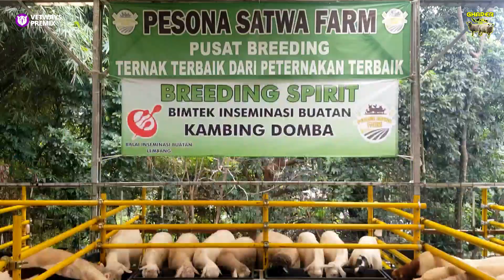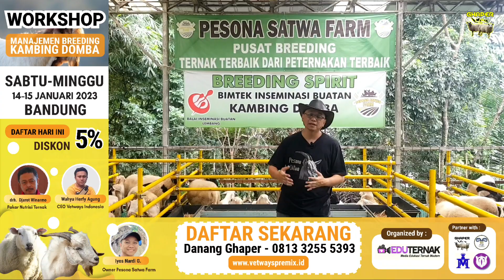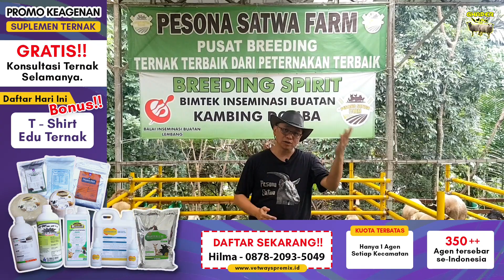PAKAN TERNAK BERBAHAYA SILASE RUMPUT SEGAR BREEDING DOMBA DARI 6 EKOR JADI 300 EKOR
PESONA SATWA FARM terletak di cipatat, Kabupaten Bandung Barat dengan pemiliknya yaitu Iyos Nardi G. mengawali ternak dengan 6 ekor kini menjadi 300 ekor, domba dan kambing serta susu yang menjadi produk andalan disini.
Dengan background seorang pebisnis kini mengaplikasikan ilmnya ke dalam ternak, bagaimana kisah lengkapnya.
yu simak videonya.

IYOS NARDI G.

Pesona Satwa Farm (domba kambing)
Cipatat, Kec. Cipatat, Kabupaten Bandung Barat, Jawa Barat 40554, Indonesia

✓ Info Paket ke agenan Vetways Premix

Supported by :
IG Ghaper Screenprinting

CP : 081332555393